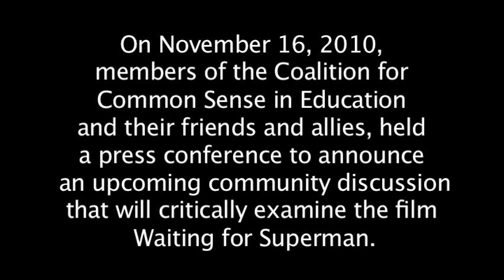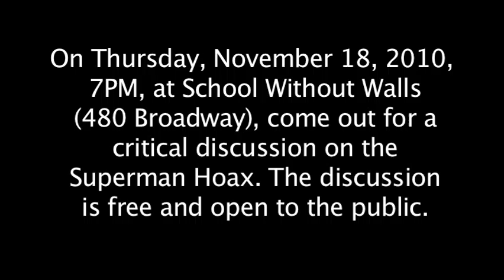Press Conference Announcing Critical Community Discussion on Waiting for Superman Film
On November, 16, 2010, members of the Coalition for Common Sense in Education and their friends and allies, held a press conference to announce an upcoming community discussion that will critically examine the film Waiting for Superman. Published on November 17, 2010.